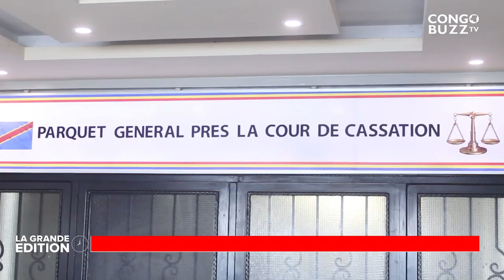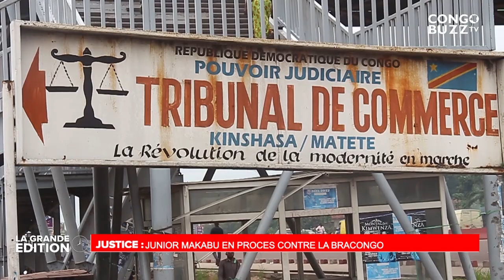LE GRAND JOURNAL 05.04.2022 : LES DOSSIERS BRÛLANTS DE L'ACTUALITÉ